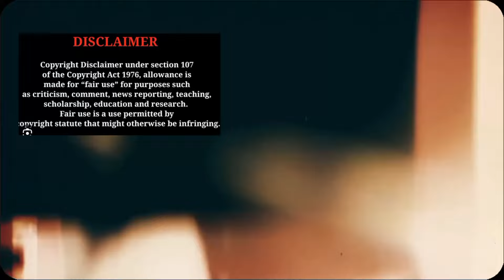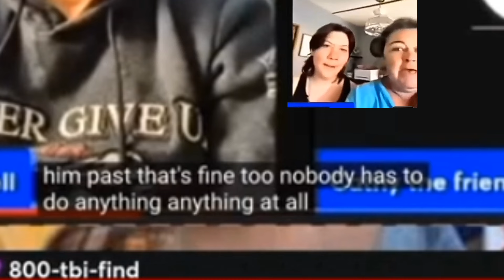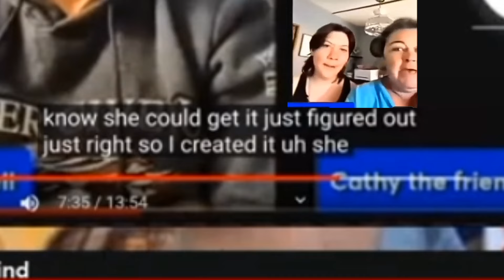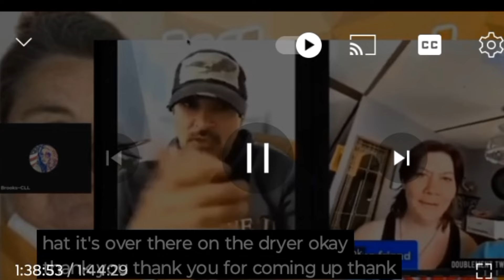Don Wells's Advice & Warning To Seth Rogers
Don Wells gives Seth Rogers a warning on  White Boy Lockdown Radio. I don't think Seth has anything to worry about though. 😉

Video credit to: :Crimelinesandlies